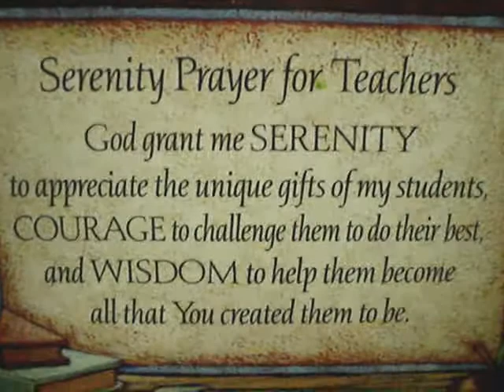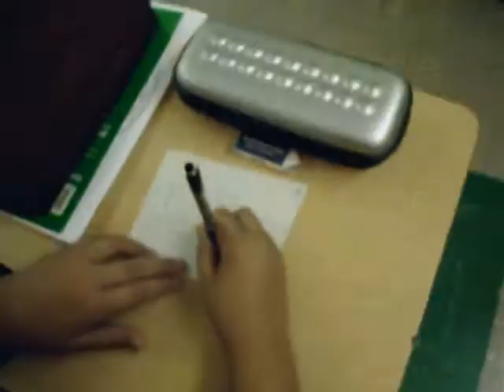St Philomena Middle School Catechism 11-28-6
Signs Of The End Of The World